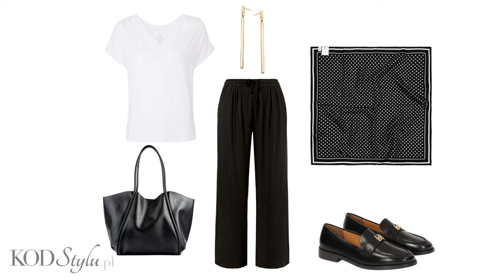Jak wyglądać elegancko bez szpilek i marynarki?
🛑 Sprawdź KLUB STYLOWYCH KOBIET, czyli wirtualną przestrzeń, w której masz stylistkę na wyciągnięcie ręki! Szczegóły ➡️